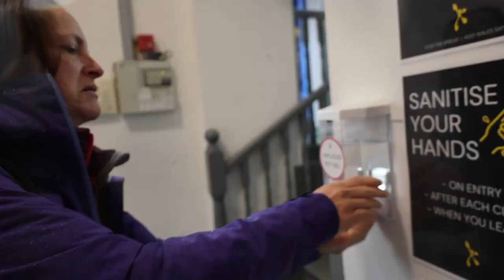I'm investing in you (vlog)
Oh no, this might have been far too expensive.